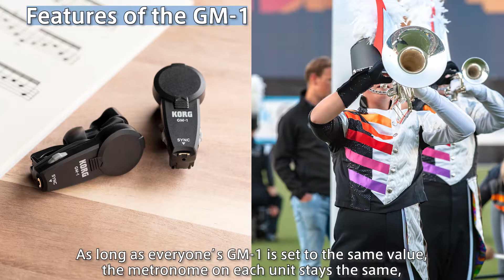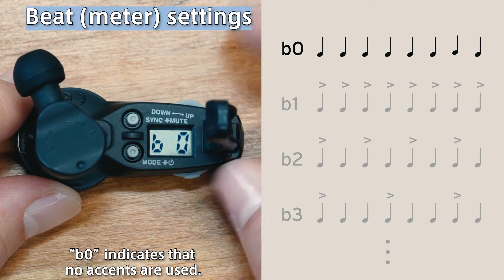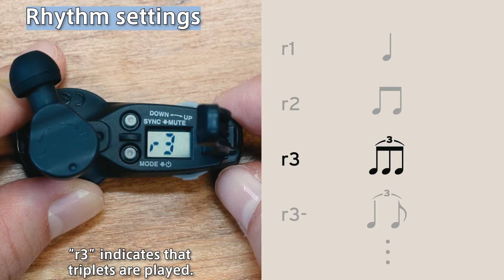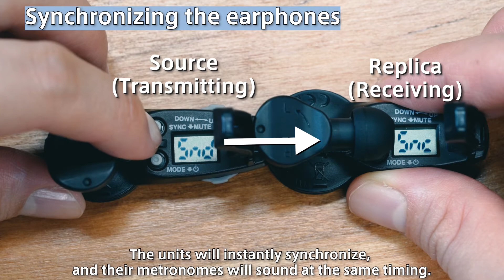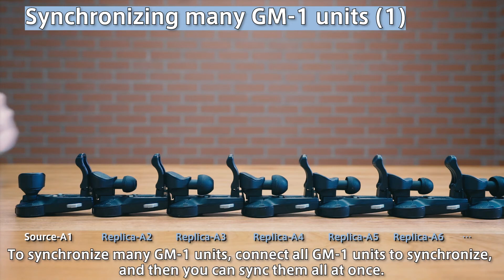【English】GM-1 Video Manual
This is a manual video of the GM-1 in English.

0:05 GM-1 Product Lineup
0:16 Features of the GM-1
1:00 Package Contents (with a two-unit GM-1 set)
1:33 Part Names
2:03 How to Attach
2:48 Installing the battery
3:19 Removing the battery
3:43 Turning on/off the power
4:04 Selecting modes
4:14 Tempo settings
4:58 Beat (meter) settings
5:53 Rhythm settings
6:58 Volume settings
7:38 Pitch settings
8:32 Synchronizing the earphones
9:51 Muting
10:19 Synchronizing many GM-1 units(1)
10:30 Synchronizing many GM-1 units(2)
10:49 Changing the settings while a GM-1 operates in sync